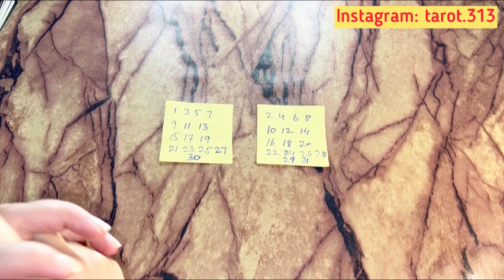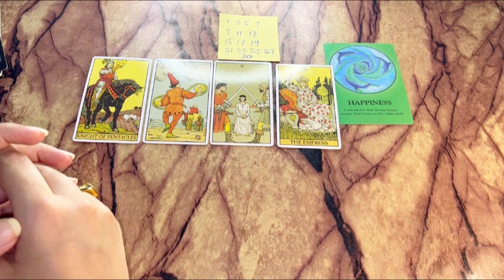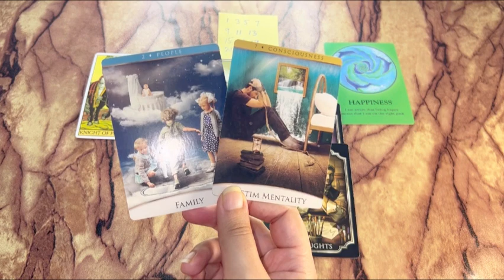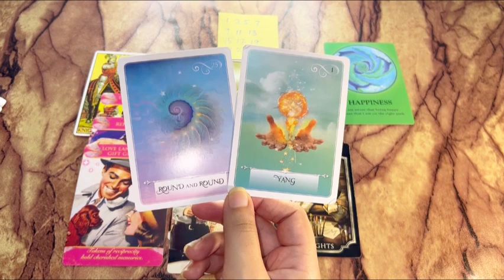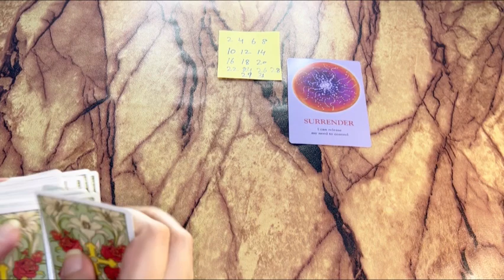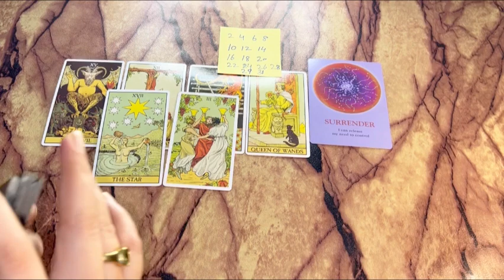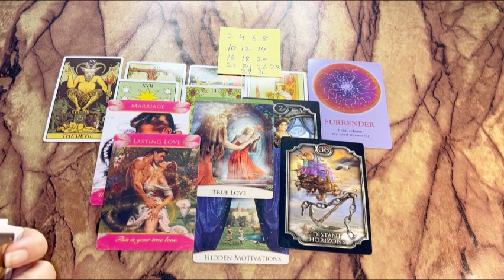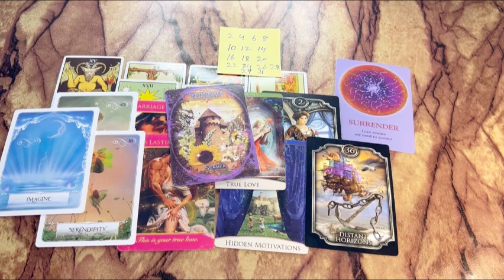Who will you marry? 👩‍❤️‍💋‍👨❤️🥰When,Where and How will you Meet?Timeless Tarot Card Reading 💃🕺